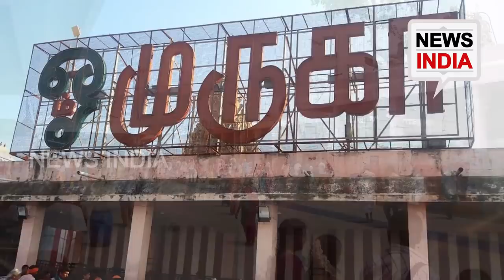പഴനിമലമുരുഗ വിഗ്രഹം | Palani Murugan Temple NEWS INDIA MALAYALAM | TEMPLES OF KERALA INDIA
വിഷകൂട്ടുകള്‍ ചേര്‍ന്ന മുരുക വിഗ്രഹം!! പഴനിമലമുരുഗ വിഗ്രഹം | Palani Murugan Temple | Arulmigu Dhandayuthapani Swamy Temple - PALANI MURUGAN TEMPLE NEWS INDIA MALAYALAM | ARULMIGU DHANDAYUTHAPANI SWAMY TEMPLE NEWS INDIA MALAYALAM | NEWS INDIA MALAYALAM - NEWS INDIA KERALA - MALAYALAM LATEST NEWS UPDATES KERALAM